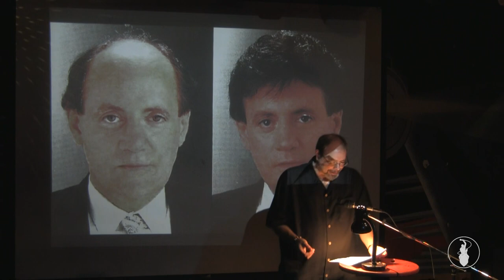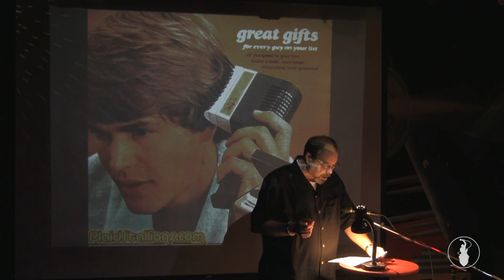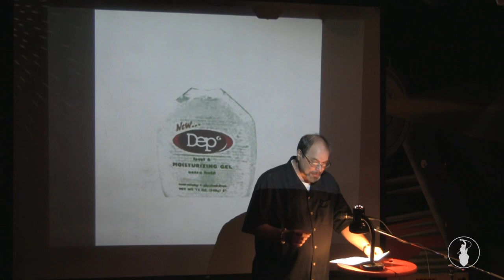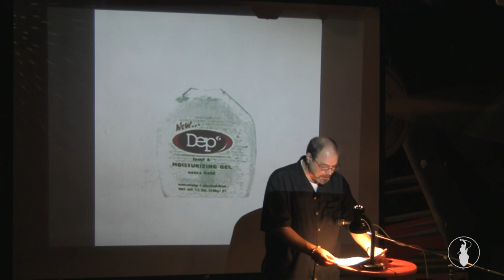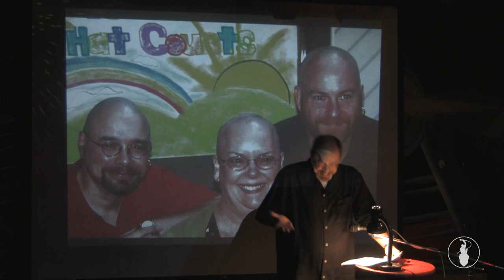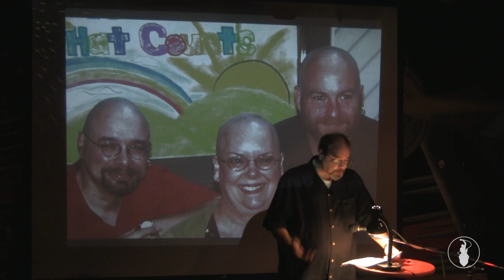Andrew Rempt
Performances from the July 2014 VAMP Storytelling Showcase, "Hair". Recorded at the Whistle Stop in San Diego, CA. So Say We All.